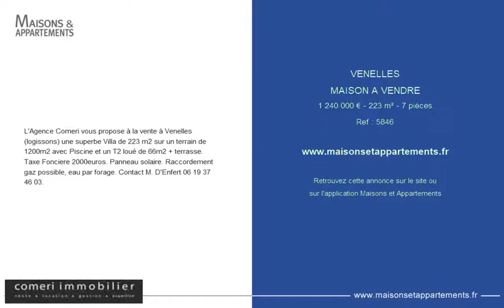VENELLES - MAISON A VENDRE - 1 240 000 € - 223 m² - 7 pièces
Référence : 5846
L'Agence Comeri vous propose à la vente à Venelles (logissons) une superbe Villa de 223 m2 sur un terrain de 1200m2 avec Piscine et un T2 loué de 66m2 + terrasse. Taxe Fonciere 2000euros. Panneau solaire. Raccordement gaz possible, eau par forage. Contact M. D'Enfert 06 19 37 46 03.

Cette annonce vous est proposée par l'agence AGENCE COMERI